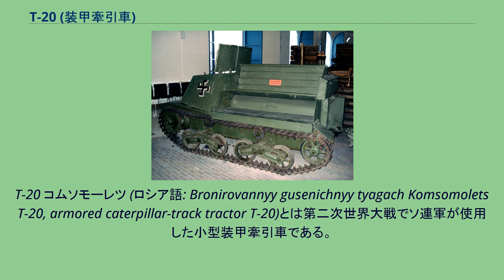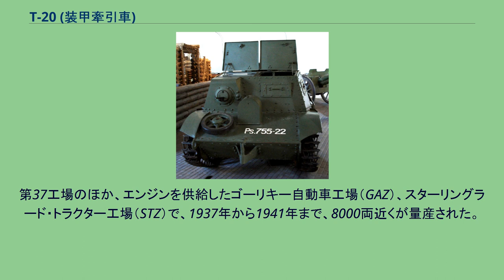T-20 (装甲牽引車)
T-20 コムソモーレツ (ロシア語: Bronirovannyy gusenichnyy tyagach Komsomolets T-20, armored caterpillar-track tractor T-20)とは第二次世界大戦でソ連軍が使用した小型装甲牽引車である。
フランスのルノー UEやイギリスのキャリアと共通するコンセプトを持つ小型装甲牽引車で、機械化師団内の対戦車部隊用牽引車として1936年に開発された 53-K 45mm対戦車砲やその改良型M-42 45mm対戦車砲、120mm迫撃砲M1938の牽引が主な用途で、通常、砲および弾薬リンバーを直列で牽引する。
2名の乗員用に、車体前半に完全密閉されたコンパートメントを持ち、右側に固有武装としてDT機銃のマウントを持っていた。
マウント部の形状には、生産時期により差がある。
車体後部は折りたたみ式で背中合わせのベンチシートがあり、6名（左右3名ずつ）の砲兵を搭乗させることができる。
後部座席は装甲防御されていないが、悪天候時は支柱を立て幌を被せることができた。
開発を行ったのはモスクワ郊外のG.K.オルジョニキーゼ名称・第37工場で、同工場はビッカース水陸両用戦車を範としたT-37、T-38の開発・生産を手掛けており、T-20は足回りの部品の多くを、これら水陸両用軽戦車から流用して作られた。
第37工場のほか、エンジンを供給したゴーリキー自動車工場（GAZ）、スターリングラード・トラクター工場（STZ）で、1937年から1941年まで、8000両近くが量産された。